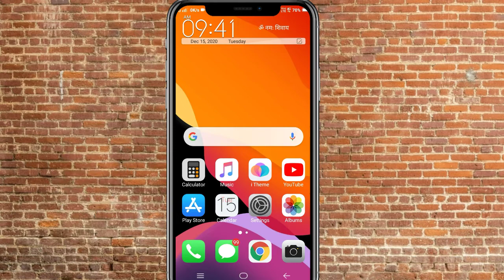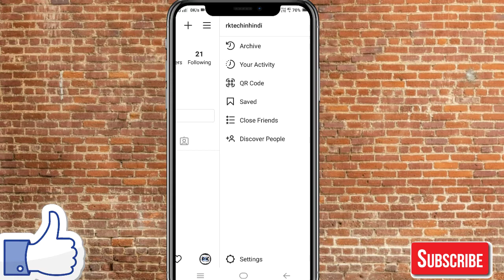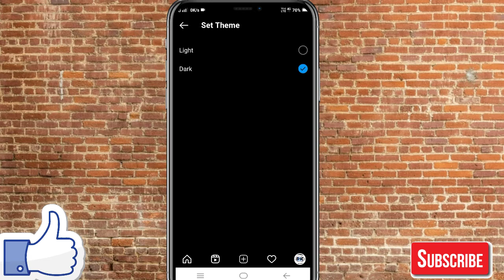How to enable dark theme on instagram | instagram dark mode enable |How to apply dark theme on insta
how to make instagram dark mode,
How to apply dark theme on instagram, How To Instagram Dark Mode on Android,
Instagram Dark theme on Android Device,
How To Dark Mode on Instagram Android Device,
How To Dark Mode on Instagram,
Dark Mode on Instagram,
Dark Mode on Instagram Android,
enable dark mode in instagram,
instagram night mode,
instagram dark theme,
instagram dark mode enable,